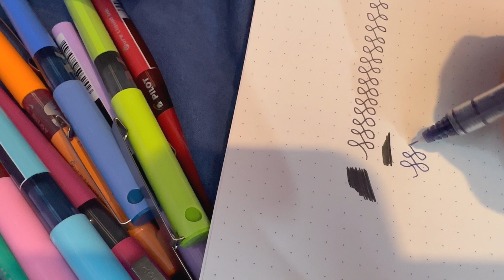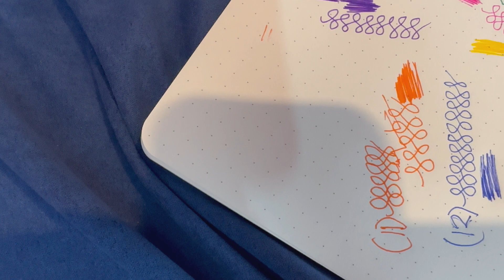Pilot V5 Hi-Tech Rollerball Pen Set of 12 পাইলট কলম সেট রিভিউ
Hi guys welcome back to Creative Mind, i miss you guys so much i was not there uploading videos from over a year now still you guys watch my videos and keep Subscribe my channel that means a World to me thank you so much so i am back once again with my pen review video and i will be uploading videos regular.                                                                                          In this video i try to show you one of the best pen from the brand pilot hope this video give you enough information to know about your fav stationery.
Much Love.